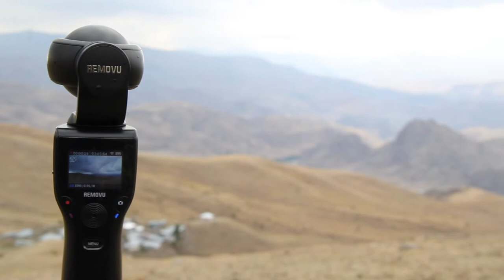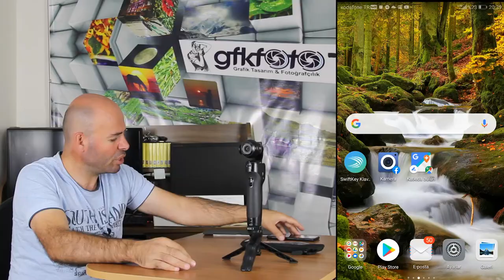REMOVU K1 4K Kamera ve Gimbal İnceleme Videosu